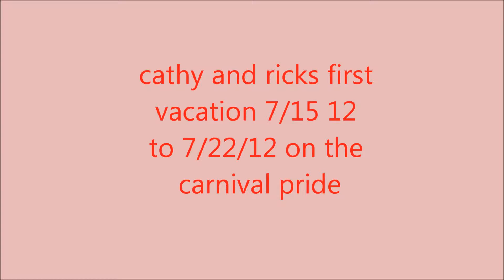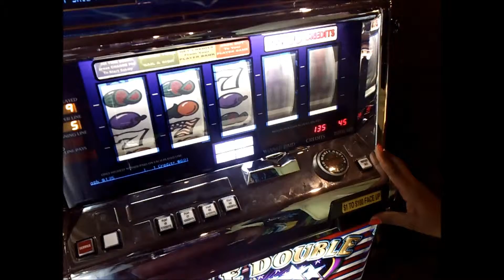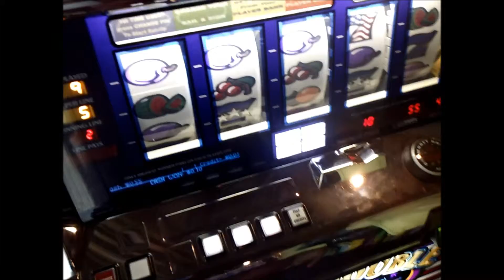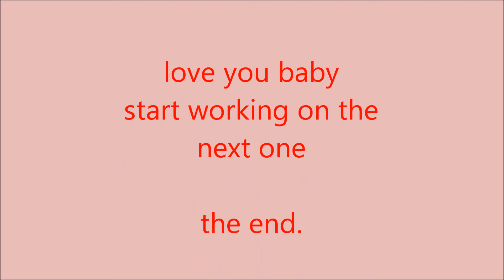carnival cruise ship vacation 7 15 12 to 7 22 12 x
Cathy and i had an amazing time on this beautiful ship. one of the best
vacations ever. seven day cruise to grand turk ' half moon cay and
freeport the bahamas.